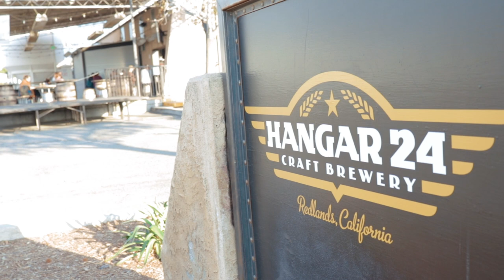Hangar 24 | Beer Creation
Hangar 24 Brewery in Redlands, CA helped March ARB celebrate their 100th Anniversary by creating a custom Keep Em' Flying IPA for the March Air & Space Expo on April 7th & 8th, 2018. marchairshow.com for more information